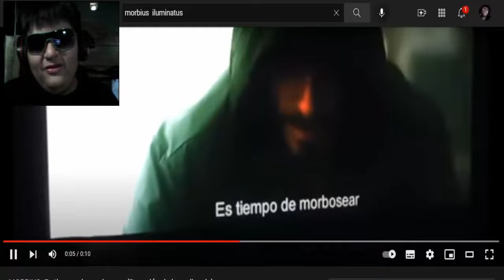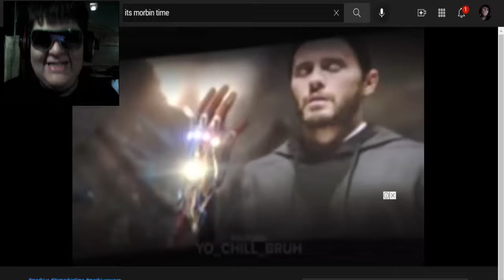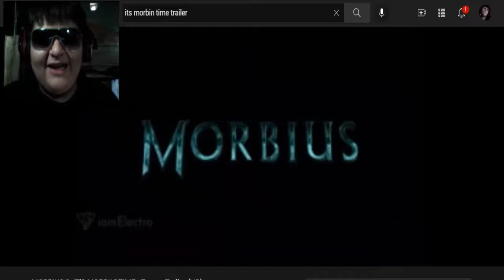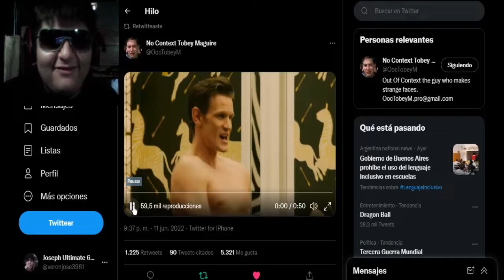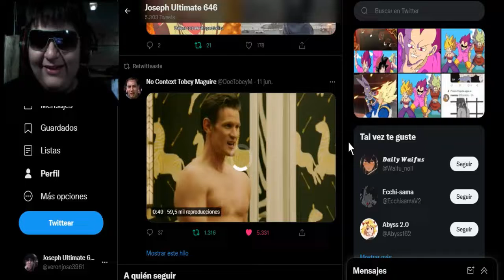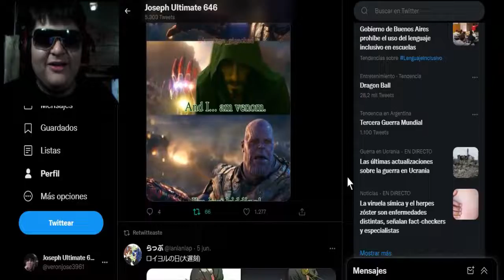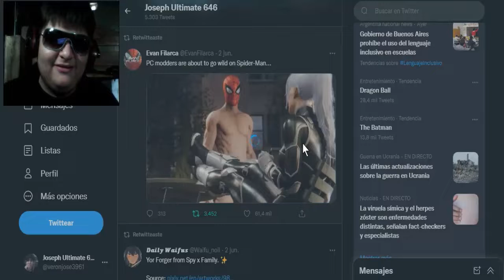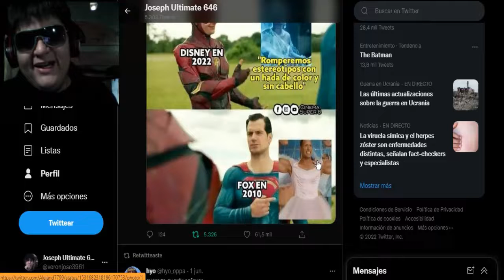Es Tiempo De Morbosear XD - it's morbin time (Morbius) REACCIÓN